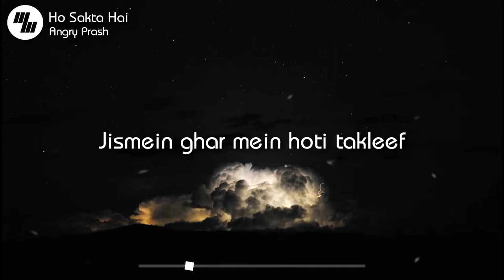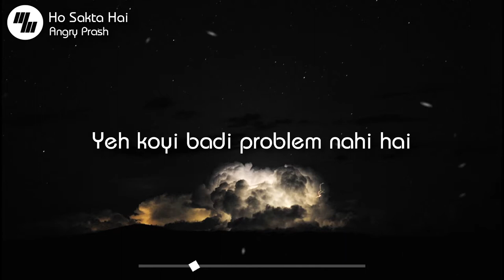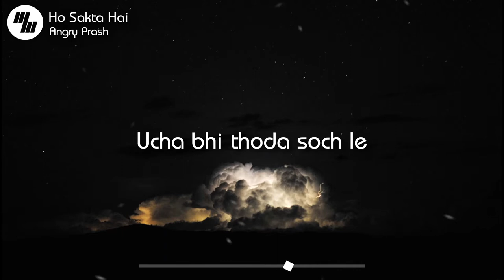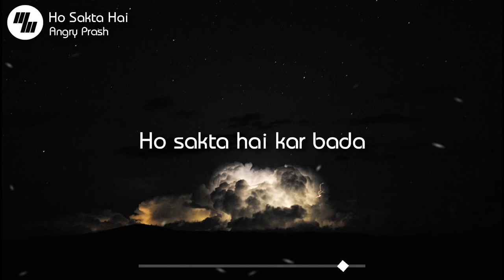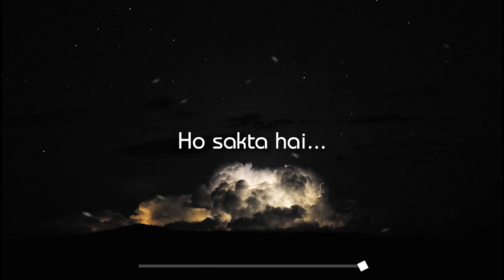Lyrical: Ho Sakta Hai | Angry Prash | 21 Wave Music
Ho Sakta Hai Lyrics by Angry Prash and Varsha Tripathi is latest song sung by them while its music is given by Simarjeet Saini and Rishab Sadarangani. Lyrics of song is written by Prayag Purabia and Angry Prash and video is directed by Vaibhav Patil.

" HO SAKTA HAI "SONG INFO
Song – Ho Sakta Hai
Singers – Angry Prash, Varsha Tripathi
Musicians – Simarjeet Saini, Rishab Sadarangani
Lyricists – Prayag Purabia, Angry Prash